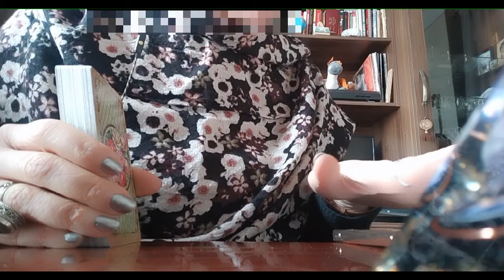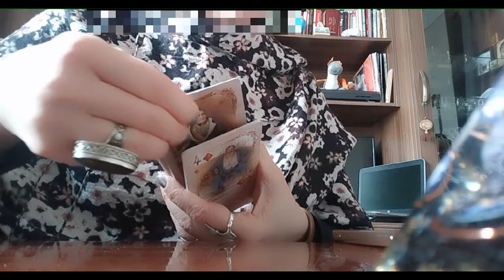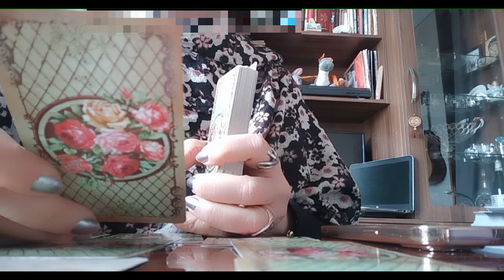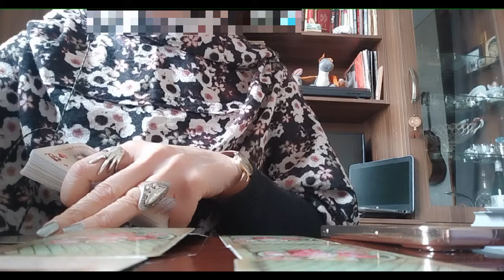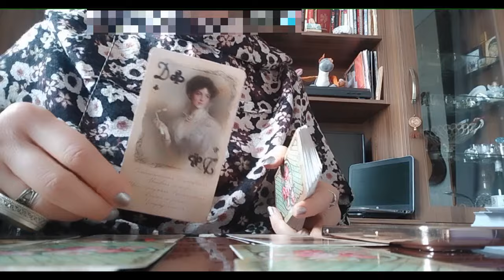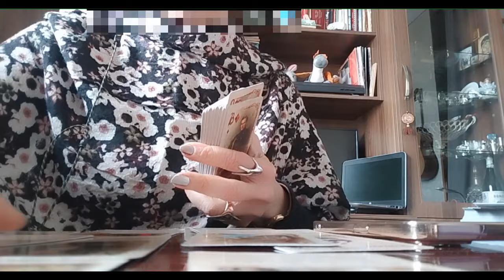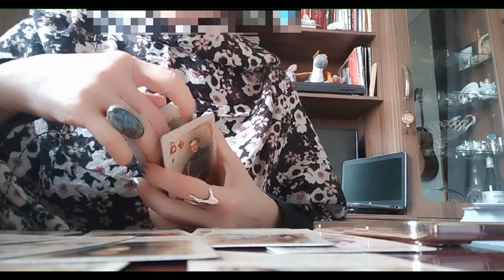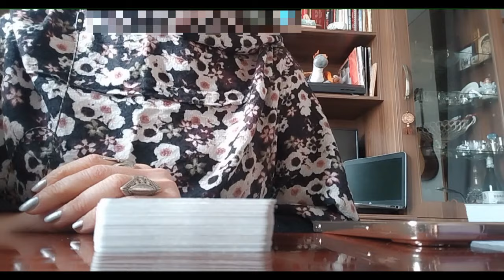ტაროს გაშლა სიყვარულზე! მისი გული რა განცდებშია?✨✨✨🃏🃏🃏✨✨✨